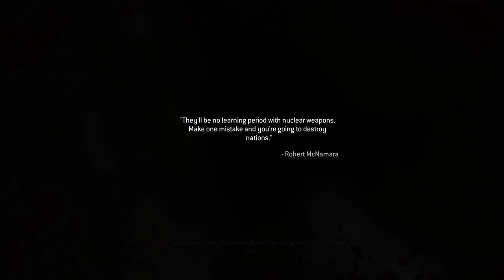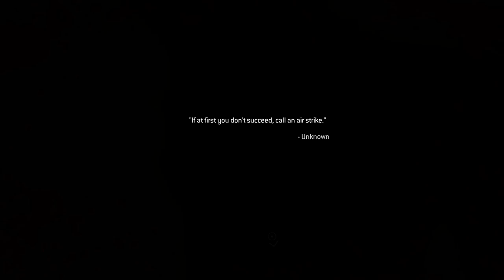Call of Duty: Modern Warfare 2 Campaign Remastered | Part 8 | FullGame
LOL yeah screw running through the boneyard! Why do that when i can just go around??

Call of Duty: Modern Warfare 2 Campaign Remastered | The Enemy of My Enemy + Just Like Old Times | Part 8 | FullGame

Call of Duty Modern Warfare 2 Remaster Walkthrough! Walkthrough and Let's Play Playthrough of Call of Duty Modern Warfare 2 Remaster with Live Gameplay and Commentary in 1080p high definition at 60 fps. This Call of Duty Modern Warfare 2 Remaster walkthrough will be completed showcasing every level, mission, boss, and story ending.

Modern Warfare 2 received universal acclaim, with praise for its campaign, multiplayer, and amount of content, although it received some criticism for its short length and a lack of innovation. Within 24 hours of release, the game sold approximately 4.7 million copies in North America and the United Kingdom. As of 2013, the game had sold 22.7 million copies. In addition to its release, a comic book series based on one of the game's characters was also produced, titled Modern Warfare 2: Ghost. A sequel, Call of Duty: Modern Warfare 3, was released in 2011 and finishes the original Modern Warfare storyline. A remaster of the game's campaign, Call of Duty: Modern Warfare 2 Campaign Remastered, was released in March 2020 on the PlayStation 4 and on Microsoft Windows and Xbox One in April 2020.